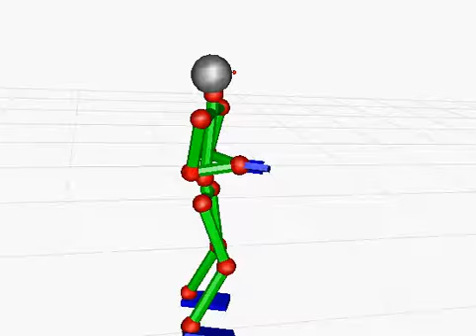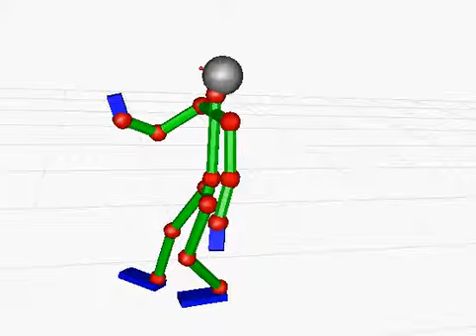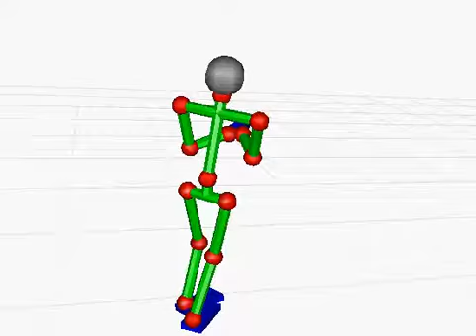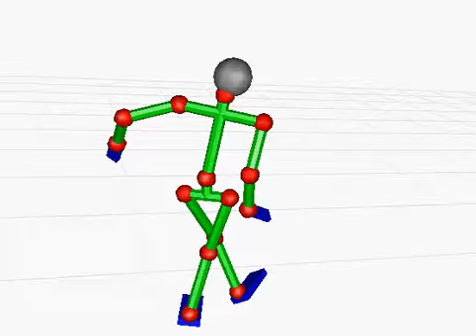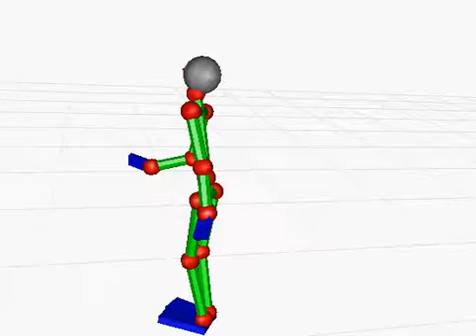20130613cap003 講義中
Description